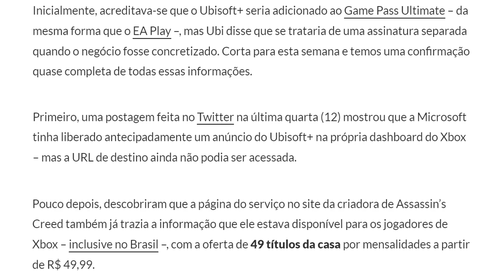TELHADO do STREAMER CAIU no meio da LIVE